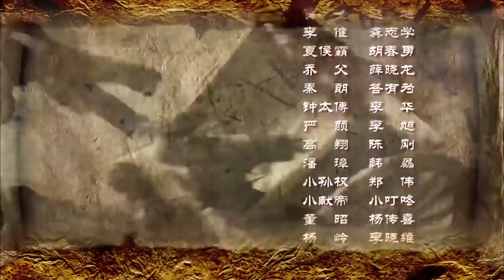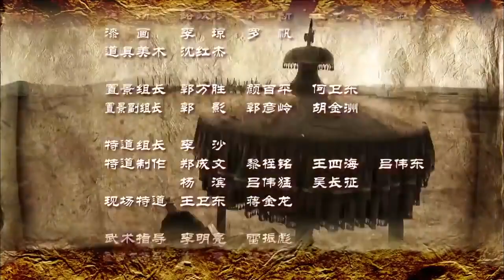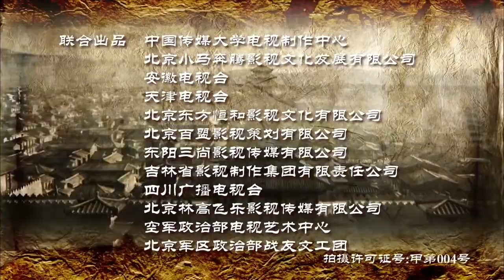១០រឿងសាមកុក (នគរបី )Sam Kok រឿងចិនភាគ​បុរាណ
១០រឿងសាមកុក (នគរបី )Sam Kok រឿងចិនភាគ​បុរាណ